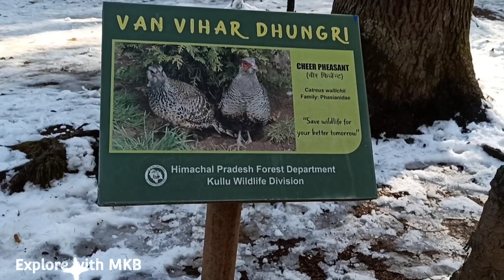Manali snowfall | Snowfall in manali | मनाली में बर्फबारी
Manali Snowfall Current Situation | मनाली में ताजा बर्फबारी | Manali

मनाली में हुई ताजा बर्फबारी और बर्फबारी होने के बाद में मनाली के वन विहार और हिडिंबा देवी मंदिर के आसपास के क्या नजारे हैं बर्फ में देखने से वह कैसे लगते हैं वही सब इस वीडियो में दिखाने की कोशिश की है तो इस वीडियो को आप आनंद लीजिए वीडियो पसंद आए चैनल को सब्सक्राइब कर दीजिए वीडियो को लाइक और शेयर कीजिए अगर आप यहां मनाली की तरफ आना चाह रहे हैं तो वीडियो को देखें और मेरे कुछ पिछले वीडियो भी अपलोड हुए हैं जिसमें आप कैसे आए कहां रुके हैं आदि के बारे में जानकारी दी गई हैं तो वह आप की शायद किसी रूप में सहायक हो सके